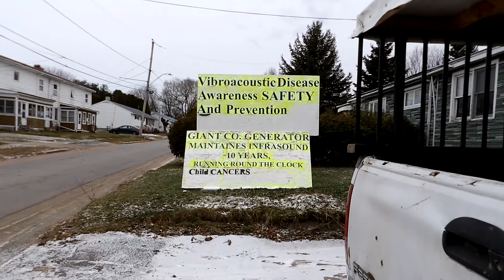First Responders don't use HVM200 Microwave Infrasound Safety Equip. @ School & Mass Shootings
Trooper Montanez is responsible for Lot of  Children Cancer, SIDS, SUDC, Suicides in Young School Shooting  Deaths by  Not Authorizing  HVM200 Vibrating meter Microwave Infrasound Exposure Testing !
Judge Paul Carey Town of Salina Syracuse New York First Responders don't use HVM200 Microwave Infrasound Safety Equip. @ School & Mass Shootings